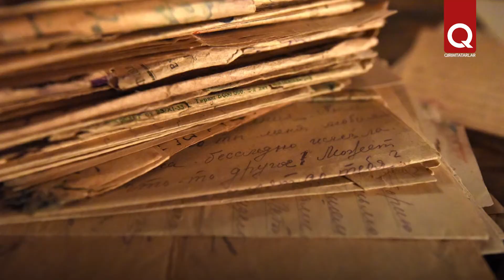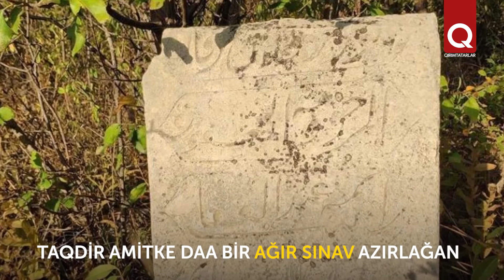Amit Camedinov sürgünlikte öksüz qaldı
Doğma Aluşta civarındaki Küçük Üzenli Amit Camedinov  80 yaşında. Onıñ körgen-keçirgenleri kitapqa sığmaz.  Sürgünlik onıñ  qalbinde iç savuşmaycaq pek büyük yara qaldırdı. Balalığında anası, qız ve oğlan qardaşlarından ayırılıp, 9 yıl balalar evinde keçire. Taqdir oña babasını körmek ümüdini bağışlay. Amma bu quvanç çoqqa sürmey — bir aydan babası da vefat ete.  Bütün bu ğayıp ve accılarğa baqmadan, Amit Camedinov  sağ qaldı, bahtını taptı ve Vatanğa qayttı.